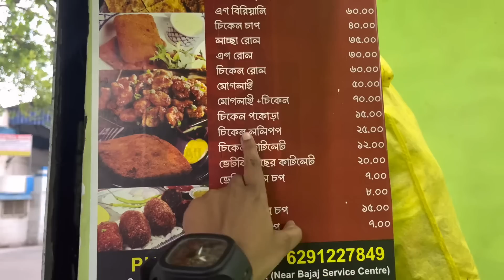মাত্র ₹50/-টাকায় Chicken Biryani 🔥রাইস+চিলি চিকেন 😱।।কীভাবে তৈরি হয় এই বিরিয়ানি 🤔??Bong Insane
Jiten Lahiri road,Serampore bot tola,near stadium math

•Host-Sonai
•Edit-Sonai

Kolkata biryani
Kolkata street biriyani
Street biriyani
Street biriyani kolkata
Serampore food
50 rs biryani
Serampore biryani
Cheapest biryani
Kuhu home service
Food video
Food vlog